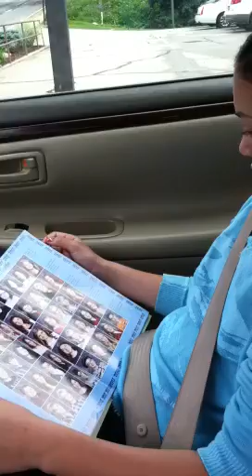Lauren coming out of anesthesia part 2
The real second one of part 2